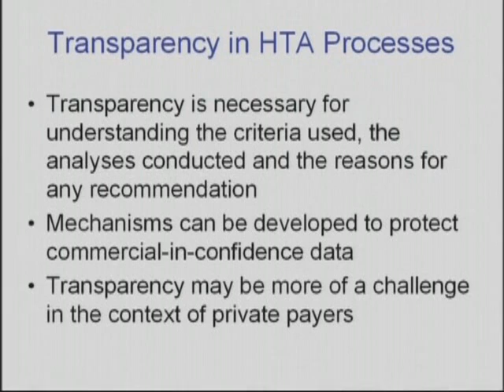Health Technology Assessment (4) - Transparency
In highlights from his 2008 presentation, Dr. Michael Drummond of the University of York and the London School of Economics discusses his NPC-funded analysis of the National Institute for Health and Clinical Excellence (NICE), the comparative effectiveness review entity in the U.K., and his conclusions regarding the implications for the United States.

In this video, Drummond says there is a clear need for transparency and sufficient time to comment on guidance documents.  However, there are ways to appeal NICE decisions, many of which have been successful.